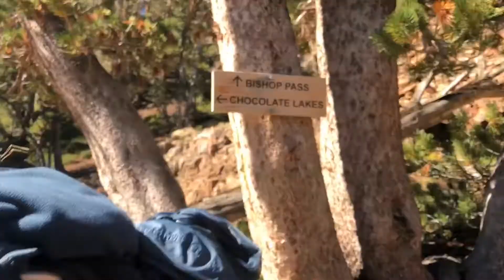Bishop//2018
That hike was hard, no cap. 30,000 feet elevation. Shot on my polaroid.